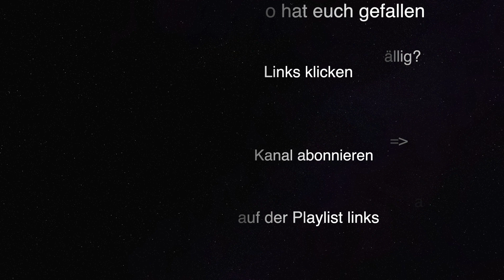Wanderung im Süden von Gran Canaria, Playa del Cura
Kleine Rundwanderung durch die trockene Canyon-Landschaft im Süden von Gran Canaria bei Playa del Cura. Es geht durch den Barrancogrund bergauf bis zu einer Art Kapelle die dort ein einer Höhle eingerichtet wurde. Dann wandern wir weiter ohne Weg durch die Felsen hinauf in die ehemals landwirtschaftlich genutzten Flächen bergauf. Oben geht es dann auf teilweise etwas schwierigeren Pfaden zurück zu den Felsen die oberhalb von Playa del Cura liegen. Dabei gibt es immer beste Blicke auf das Meer und das Nachbartal von Tauro.